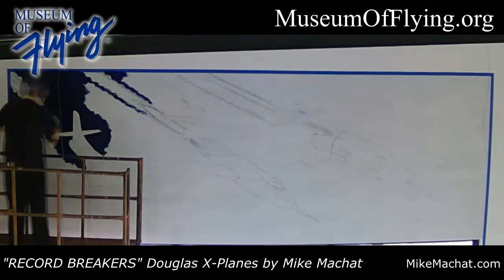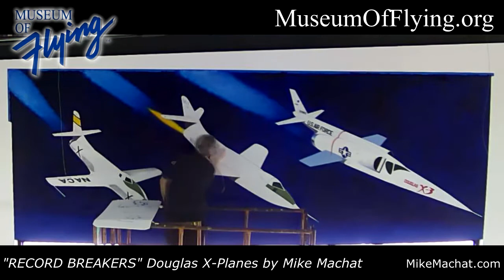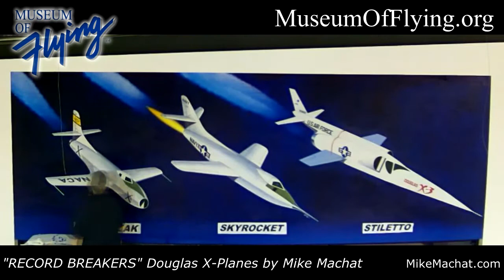"Record Breakers" mural time lapse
"Record Breakers" - Douglas X-Planes by Mike Machat for the Museum of Flying